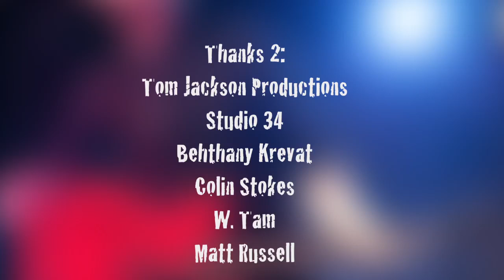Shadwell Talks About Tom Jackson Bootcamp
Discover the secrets successful artists have learned from Tom Jackson's Live Music Methods: Taylor Swift, Jars of Clay, Jordin Sparks, Casting Crowns, Francesca Battistelli, The Band Perry, and many of the acts you admire!